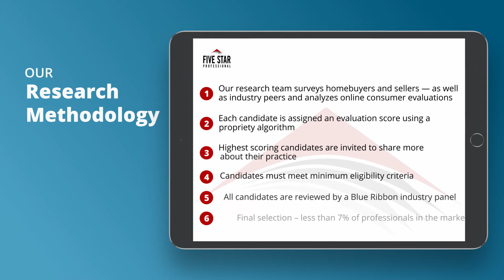2021 Five Star Chicago Mortgage Professional William Chu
William Chu wins the 2021 Five Star Mortgage Professional Award! Five Star Mortgage Professionals represent those who are outstanding in their field. Winning Professionals are selected as a result of a rigorous and objective research process. For any market, each year’s field of winners represents no more than 7% of professionals within the market.